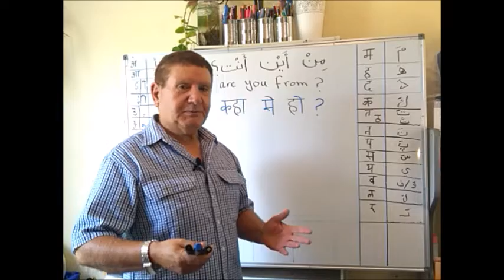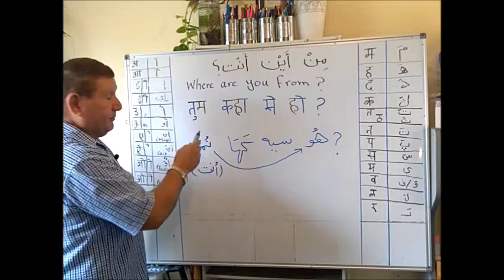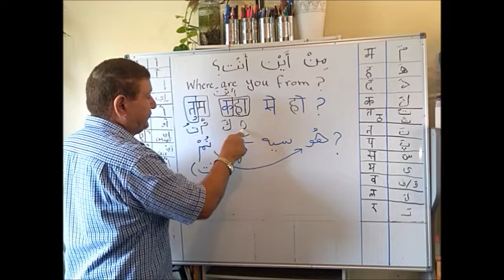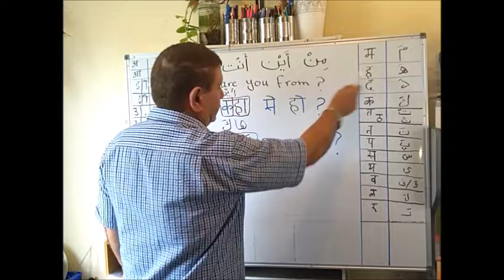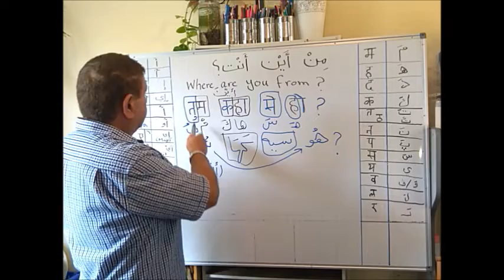درس62 : "من أين أنت؟" إكتب بالهندي- حرف بحرف بأسهل طريقة . WRITE "Where are you from?" in HINDI.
الدرس 62
.هذا هو فيديو رقم 7 في سلسلة تعليم الكتابة باللغة الهندية.
في هذا الجزء نكتب سؤالاً كجزء من محادثة الترحيب مثل "من أين أنت؟" مراجعة وتعلم العديد من الحروف. بهذه الطريقة نتعلم كتابة عددا من الحروف الهندية و بعض التشكيل
سيتم تغطية المزيد من االحروف في مقاطع الفيديو التالية.
تعلّم اللغة الهندية بالعربي من متحدث لغته الأم العربي؛ المهندس المدني محمد؛ درس خمس سنوات في بومباي و تخرج من جامعة التكنولوجيا بومباي ؛ و تنقل في معظم مناطق الهند ؛ حاليا يسكن في أستراليا.
Lesson 62
This is the  video # 7 in a series of lessons, teaching Hindi writing using Hindi letters. In this part, we write a question as part of  greeting conversation  such as " Where are you from?"  revising and learning  many letters . More Hindi letters and examples will be covered in the following videos.

Learn how to speak Hindi from a native Arabic Speaker. Mohammed is a Civil Engineer who graduated from IIT Bombay, currently residing in Australia. He spent 5 years in India, travelling the breadth of the country. This Channel teaches basic Hindi in Arabic over many lessons in a simplified manner.